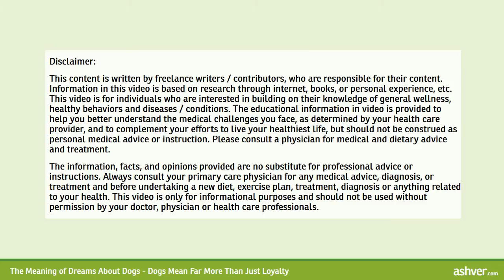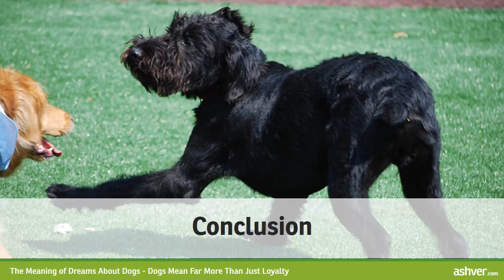The Meaning of Dreams About Dogs - Dogs Mean Far More Than Just Loyalty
The Meaning of Dreams About Dogs - Dogs Mean Far More Than Just Loyalty. This video to interpreting dog dreams and the dog as a dream symbol includes information on many facets of dog symbolism including dogs in the collective unconscious, guardian dogs, guide dogs.